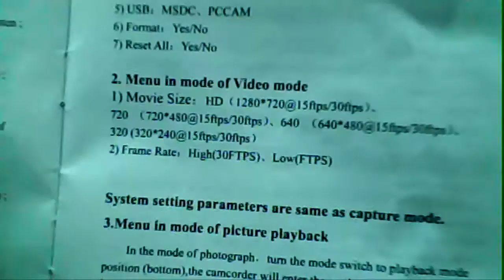Тест экшен камеры HD 720/Test action camera HD 720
Тест камеры HD 720. Видео снятое камерой HD 720, настройки автоматические./Test camera HD 720. HD video captured by the camera 720, the automatic settings.

Подводная охота Днепропетровск